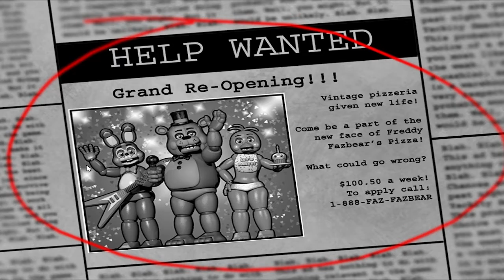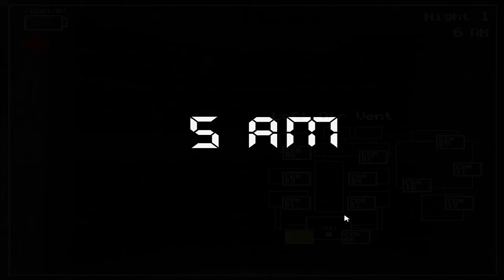Ich habs gewusst! | #01 Five Nights at Freddy's 2 | Jojos Gaming Zeug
«»--«»--«»--«»--«»--«»--«» Beschreibung «»--«»--«»--«»--«»--«»--«»

►Sicht: Johannes

►Hats' dir gefallen? Dann freuen wir und über eine Bewertung :3

«»--«»--«»--«»--«»--«»--«» Social Media «»--«»--«»--«»--«»--«»--«»

► coming soon

«»--«»--«»--«»--«»--«»--«»  Livestreams  «»--«»--«»--«»--«»--«»--«»

«»--«»--«»--«»--«»--«» Team Gaming Anstalt «»--«»--«»--«»--«»--«»

Unser Team besteht aus fünf auf höchstem Niveau bekloppten Spieleverrückten, die auf die Idee kamen ihre Hampeleien mit Youtube zu teilen.

«»--«»--«»--«»--«»--«»--«»--«»- Musik «»--«»--«»--«»--«»--«»--«»--«»